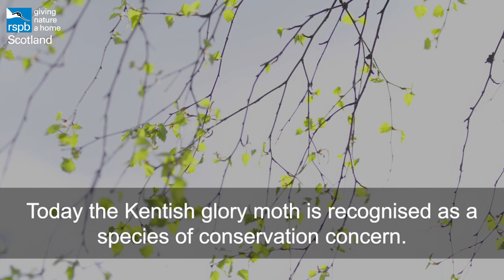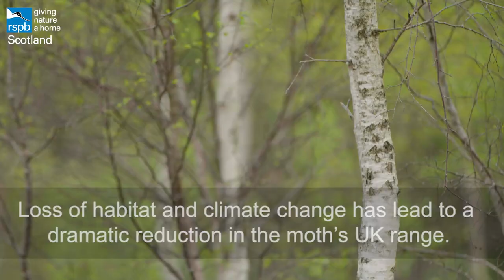Kentish Glory | Rare Invertebrates in the Cairngorms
The Kentish glory is one of the focus species of RSPB Scotland's Rare Invertebrates in the Cairngorms project. In contrast to its name this day flying moth is no longer found in Kent and is instead restricted to the north-east of Scotland, where it flies from late April to mid May in areas of young birch - such as moorland or regenerating woodland.